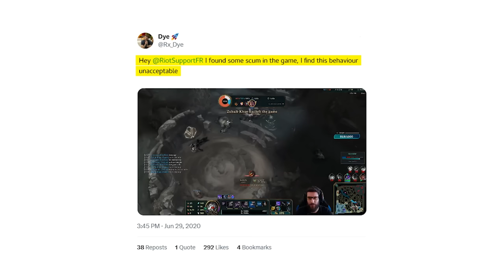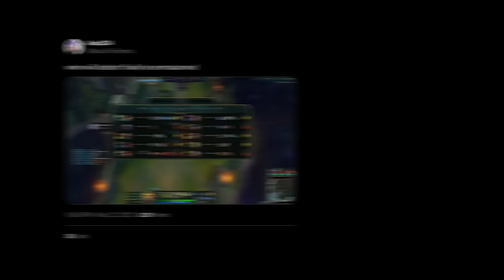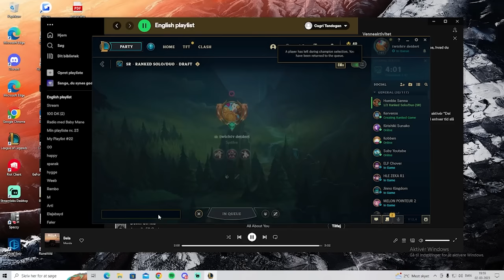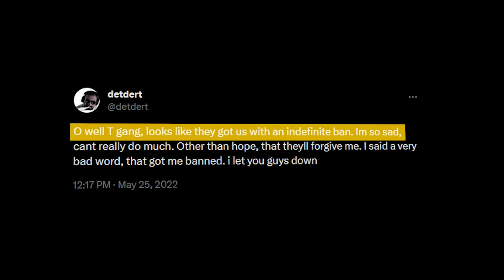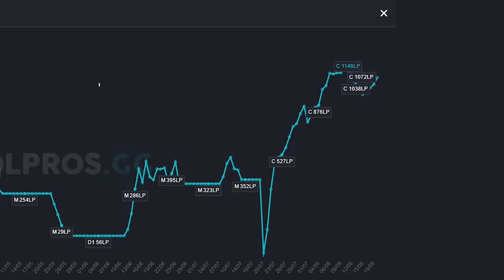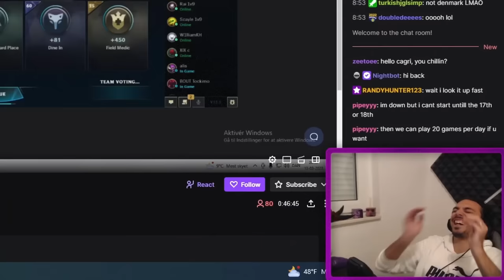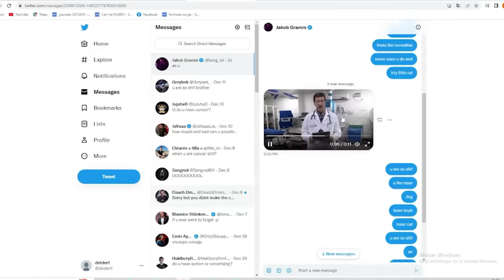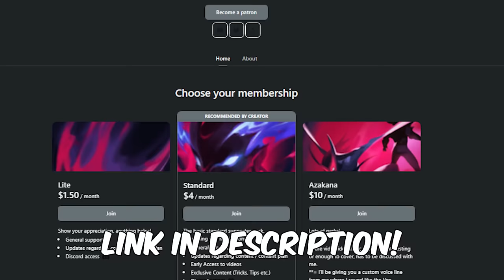The Most HATED Player in League of Legends - detderT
Ask any of your favourite streamers on the EUW server of League of Legends about detderT, and you're almost always guaranteed to hear some story regarding him. Explore the story of the most hated player in League of Legends.

Thumbnail by empessah (Discord ID)

TIMESTAMPS
00:00 - Intro

CREDITS
LEMMiNO - Blackout, Firecracker, Siberian, and Melody

I do not condone, support or encourage harassment of any kind towards the subject of my videos.